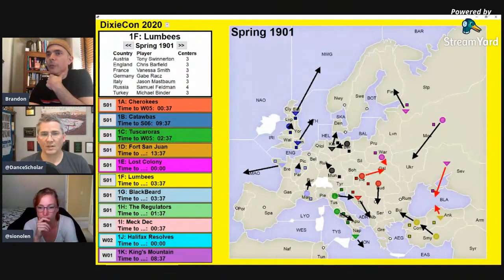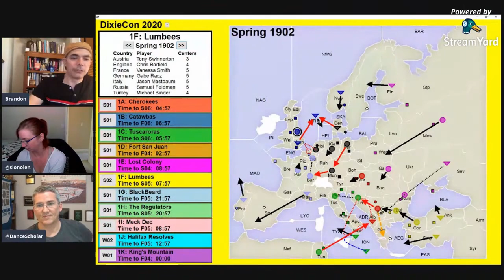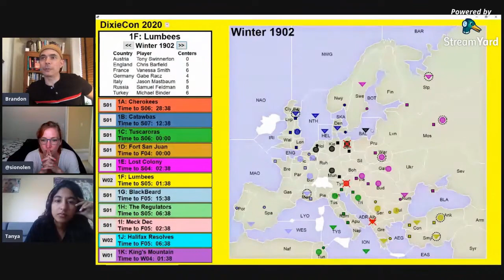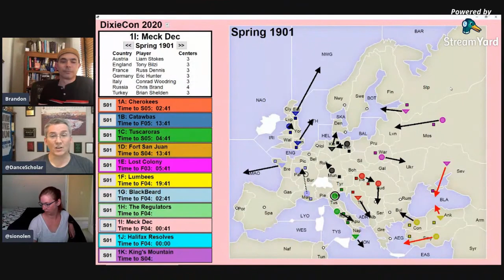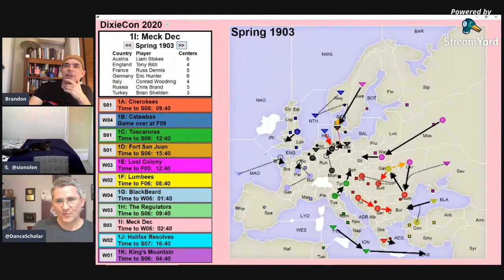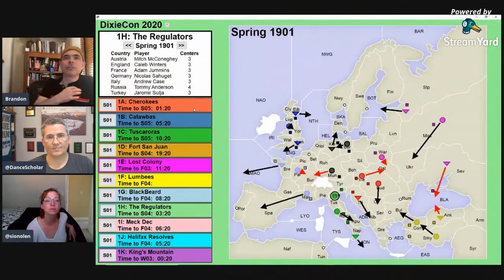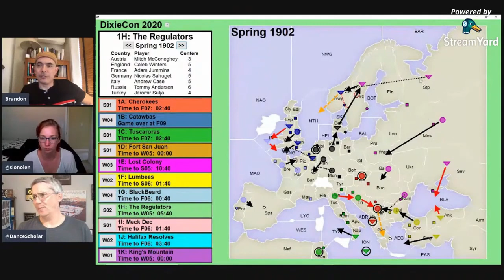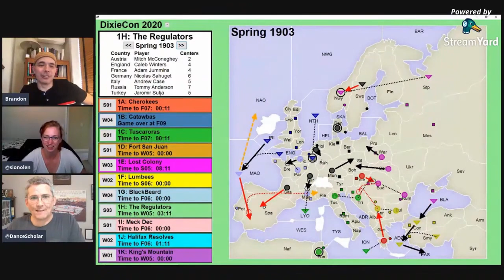Diplomacy Academy Special Edition: Virtual DixieCon: Lumbees/Mech Dec/Regulators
This video collects the commentary for three games that didn't get as much coverage as some of the others.  Special guest appearance by Tanya Gill!

Lumbees:  4WD, E/F/I/T
I   Jason Mastbaum
F   Vanessa Smith
T   Michael Binder
E   Chris Barfield
G   Gabe Racz
A   Tony Swinnerton

Mech Dec: 4WD, A/E/F/I
T   Brian Shelden
A   Liam Stokes
G   Eric Hunter
F   Russ Dennis
I   Conrad Woodring
R   Chris Brand
E   Tony Bilzi

The Regulators: 3WD, E/G/T

A   Mitch Mc - GM Replacement
I   Andrew Case
E   Caleb Winters
F   Adam Kummins
R   Tommy Anderson
G   Nicolas Sahuguet
T   Jaromir Sulja